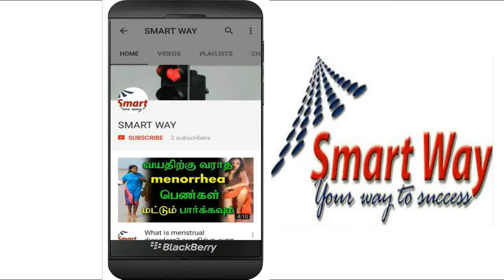Why Does Love Fail? 9 Reasons & 9 Tips To Make It Work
Why Does Love Fail? 9 Reasons & 9 Tips To Make It Work /Health Tips / Home Remedies / Latest Health News/